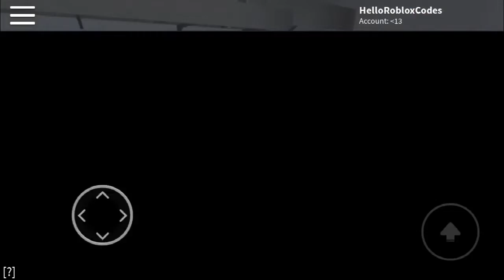Roblox 5: School Escape - Prison Life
Roblox 5: School Escape - Prison Life. Andin continued played roblox. First, he played Obby Escaped from school. He jumped over many pencils. Next he got a map and exploring the escaping route. But he was stopped by a 4 arms guy, he died out. Second he played a prisoner who want to escape from the cells. He started by get some breakfast.  Oh, There was shooting outside . He got out and shot a guard. "Shoot or Be Shot". He want to get out of the prison and reset. He climbed up a ladder, top of a tree, and on the top of the Prison Wall. Then he got back and reset "In Time". Then he got a car and drove off. Uhh Oh, he got back to eliminated the Cops !?!?! Is this an interesting game, friend ?